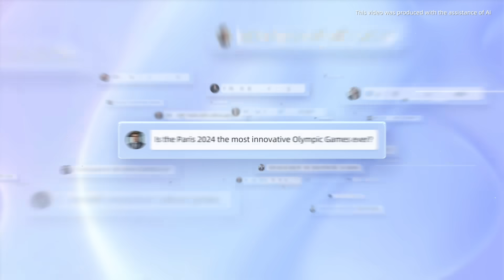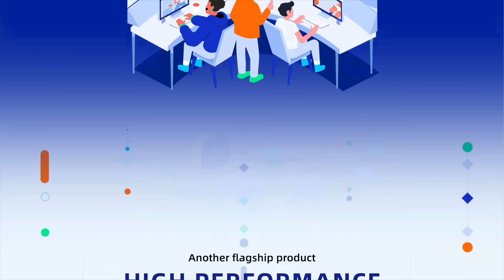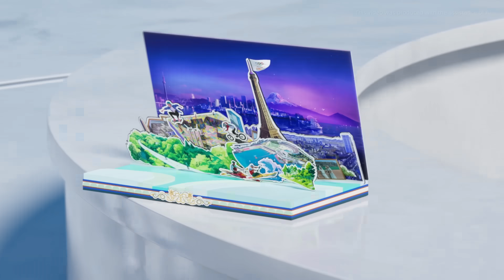ROAD TO PARIS |EP4 |Leading the Innovation in Broadcasting Technology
🚀 Olympic Games Paris 2024: Leading the Innovation in Broadcasting Technology

Episode 4 is here! The advanced broadcasting technology of the Olympic Games Paris 2024 is truly remarkable, made possible through the collaboration with Alibaba Cloud on OBS Cloud 3.0, achieving the first large-scale cloud-based broadcasting in Olympic history.

The OBS Cloud 3.0 not only provides more comprehensive media production and management capabilities but also significantly reduces space and energy consumption at the IBC, with a 30% reduction in space and a 44-72% reduction in power consumption compared to Tokyo 2020. Additionally, two-thirds of the broadcasters using remote production have chosen OBS Live Cloud as their main distribution method. These achievements showcase how the Olympic Games Paris 2024 perfectly combine sustainability and innovation while enhancing the viewer experience.

This journey of technological innovation is part of the "Road to Paris: Alibaba Cloud's AI Innovations for Sports" series. Let’s look forward to the next reveal!